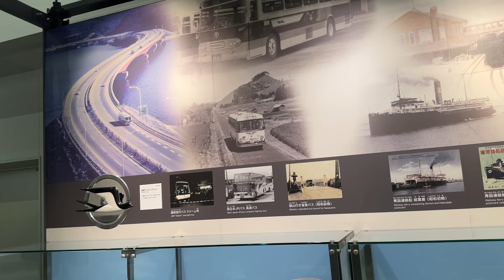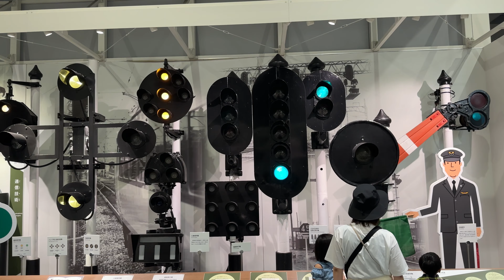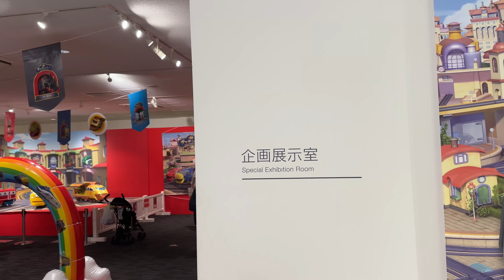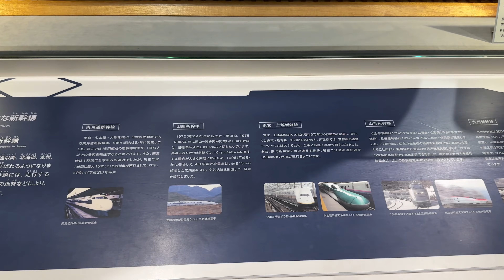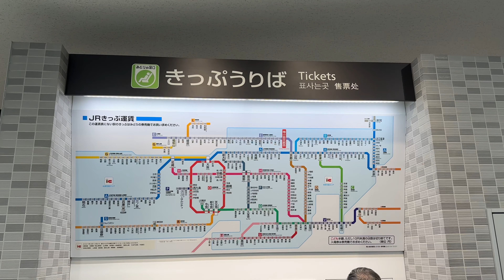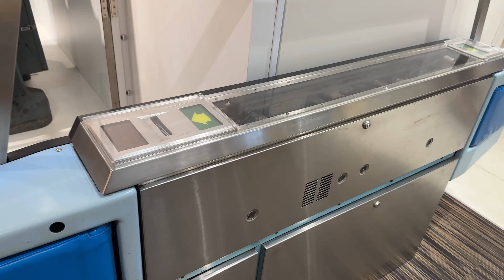[4K] Kyoto Railway Museum | JR West | Walking Tour | 京都 | 2024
Kyoto Railway Museum

The Kyoto Railway Museum (京都鉄道博物館, Kyōto Tetsudō Hakubutsukan) (formerly the Umekoji Steam Locomotive Museum (梅小路蒸気機関車館, Umekōji Jōkikikansha-kan) until 2016) is a railway museum in Shimogyō-ku, Kyoto, Japan. The original Umekoji Steam Locomotive Museum opened in 1972, but was expanded and modernized in 2016, becoming the Kyoto Railway Museum.

The museum is owned by West Japan Railway Company (JR West) and is operated by Transportation Culture Promotion Foundation.

The museum is divided into the following exhibition areas, including the 20-track roundhouse built in 1914.
Promenade
Main Hall
Twilight Plaza
Roundhouse
Former Nijō Station

Museum hours :
Open : 10:00 a.m. to 5:00 p.m. (No admission after 4:30 p.m.)
Closed : Every Wednesday (open on holidays)
                Year-end through New-Year season (12/30 to 1/1)

Admission fee :
General admission (18 years and older) : 1,500 yen
University and high school students : 1,300 yen
Junior high and elementary school students : 500 yen
Children (3 years and older) : 200 yen